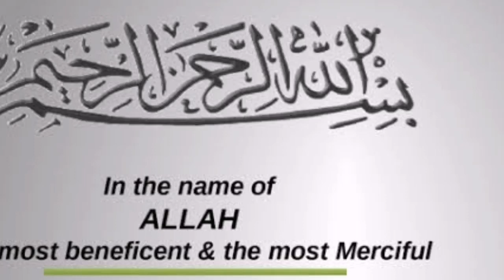Supreme Court verdicts over Dupty Speaker Ruling | No Confidence Motion against Imran khan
Supreme Court verdict over dupty Speaker Ruling | No Confidence Motion against Imran khan